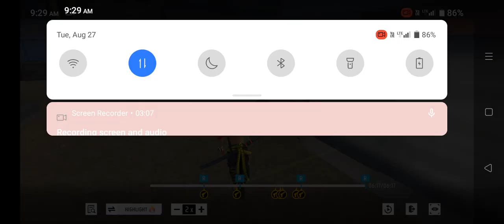CS Ranking push best gameplay#freefiremax#freefirehighlights #🇺🇲 newvideo🇺🇲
PLZ.
SUPPORT ME🥺

jay hind 🇮🇳

jay Bharat 🇮🇳